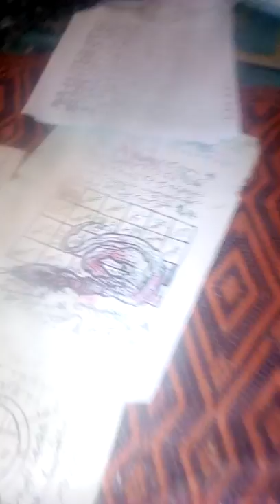AMADOU TALIBE BA GRAND MARABOUT NO DE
AMADOU TALIBE BA EST UN MARABOUT PEULH QUI A FAIT BEAUCOUP DE MIRACLES. VOICI L HOMME QUI  A  FAIT  AVORTER LA GUERRE EN GAMBIE,  ET D AUTRES MIRACLES, IL EST ACTUELLEMENT A MBOUR. PAS A L APPELER SI VOUS AVEZ DES PROBLEMES.